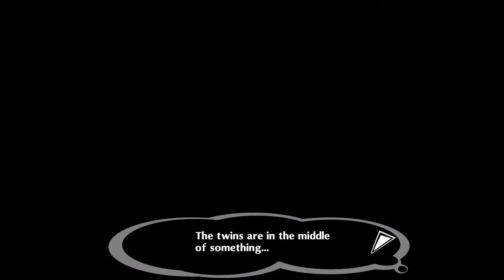[12] The Bedtime Theory | Persona 5: Dancing in Starlight | PS4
Here's an interesting fact: none of the boys have clocks in their rooms but Ann, Makoto, and Haru all do. And in their rooms, the clocks appear to have stopped at different times.

So welcome… to this week's episode of: OVERANALYSING VIDEO GAME ENVIRONMENTS AND CONCOCTING OUTLANDISH THEORIES.

Here's another interesting fact: I made a custom thumbnail for this video. I don't know why I decided to do this, but this is only the third out of 118 videos I've uploaded that has one so… enjoy?

Social events:
Come Over to My Place! (Ann, Rank 6): 0:00
Waiting at the Dojo (Makoto, Rank 6): 6:41
Living in Luxury (Haru, Rank 6): 12:11
Getting Antsy… (Justine & Caroline, Rank 6): 18:15

MEDIA IN THIS VIDEO:
1.) “The Wild West” by: Ross Bugden